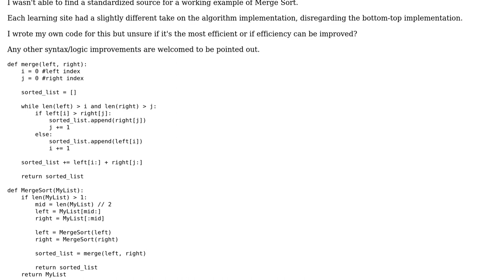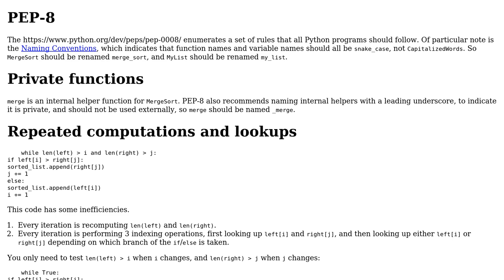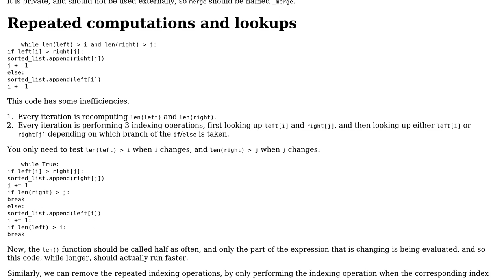Code Review: Merge Sort Implementation Efficiency In Python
With thanks & praise to God, and with thanks to the many people who have made this project possible! You are responsible for your own actions.